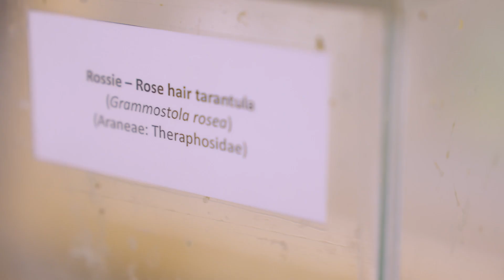Occupational Video - Entomologist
Entomologists study the classification, biodiversity, life cycles, ecology, and control of insects and other terrestrial arthropods. They plan and implement surveys and pest management programs.

Find more details on what it's like to be an entomologist